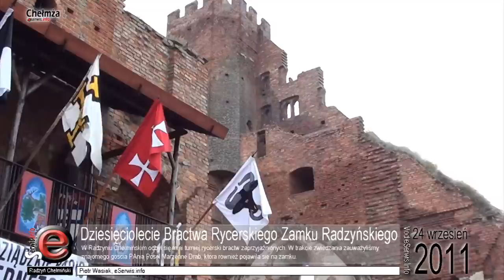Dziesięciolecie Bractwa Rycerskiego Zamku Radzyńskiego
W Radzyniu Chełmińskim odbył się mini turniej rycerski bractw zaprzyjaźnionych. W trakcie zwiedzania zauważyliśmy znajomego gościa PAnią Poseł Marzenne Drab, która również pojawiła sie na zamku.